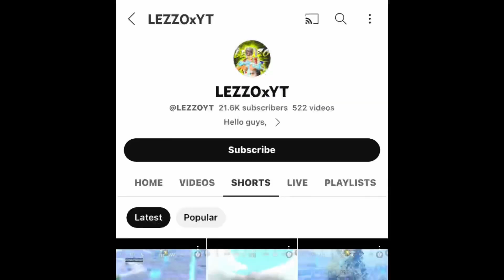𝐉𝐒𝐑 𝐆𝐀𝐌𝐄𝐑 𝐊𝐢𝐥𝐥𝐞𝐝 𝐋𝐄𝐙𝐙𝐎𝐱𝐘𝐓 😱 @Lezzoyt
Smartphone:

1. IPhone XR

godlike iqoo neo 6 bgmi 90 fps montage igoo neo 6 bgmi 90 fps test goo neo 6 bgmi test bgmi montage
iphone pro player
IPhone XR
IPhone pubg player
IPhone no lag
IPhone 12 pro max
scout
soul
big news
bgmi news
controversy
pubg mobile
dynamo gaming
hydra dynamo
pubg wow moments
soul goblin
mavi
soul mortal
jonathan gaming sensitivity
jonathan gameplay
funny tiktok
roasting tiktok
scout angry
pubg moments
pubg tiktok
pubg glitch
pubg ban
funny pubg tiktok
facecam
ban pubg
neyoo angry
jonathan pubg
jonathan doodhwala
crate opening
tips and tricks
best crate opening
bgmi rush gameplay
i killed jonathan gaming
scout exposed
jonathan gaming in my lobby
snax gaming
jonathan mustang
jonathan vs neyo
jonathan tdm
jonathan new car
jonathan handcam
big youtubers in match
pubg live
girl gamer
bgmi big news leaked
godlike vivone
goldy bhai
8bit goldy
godlike controversy
jonathan sensitivity
sharkshe shetty
gamer girl
mavi angry
godlike esports
jonathan reaction
jonathan bgmi
jonathan gaming
scout controversy
jonathan best clutches
jonathan vs scout
jonathan gaming

biggest crate opening ever
huge crate opening
bgmi gameplay
random challenged me
pro random challenged me
lolzzz gaming
bgmi unban
jonathanhandcam
jokerkihaveli
random reaction
spike gaming
jonathan new video
jonathan gaming new
scout and jonathan
jonathan is live
ghatak bhai
scout on jonathan
jonathan vs zgod
soul omega
snehil
snehilop
snehilop gaming
snehil op
snehil op gaming
jonathan clutches
jonathan close range tips
jonathan close range fights
jonathan tdm 1v1
jonathan tdm video
jonathan 1v4
jonathan 1v4 clutch
nikki challenged to jonathan for 1v1 tdm
jonathan full demotivate nikki
best squad wipes
best moments
highlights
scout said sorry
dynamic army
pubg mobile
ipad pro
tips and tricks
pubg moments
awm
pubg gameplay
vale pubg
best player
pubg mobile best player
solo squad
pubg mobile one man squad
pubg mobile türkçe
4 finger pubg mobile
60fps pubg
4 finger and gyro
4 finger player
pubg arab
pubg hindi
pubg indonesia
4 finger claw
kill record
pubg mobile tik tok
youtube vale
vale gameplay
solo vs squad
ipad pro
tips and tricks
pubg moments
best player
solo squad
60fps pubg
4 finger and gyro
4 finger player
kill record
youtube vale
jonathan gaming
pubg mobile for pc
pubg mobile squad
pubg mobile best
ultra pubg
dp-28
bgmi live stream hindi
pubg live stream hindi
pubg lite live
joker m416
full max glacier m416
पब्जी लाइट
पब्जी पब्जी
पब्जी गेम